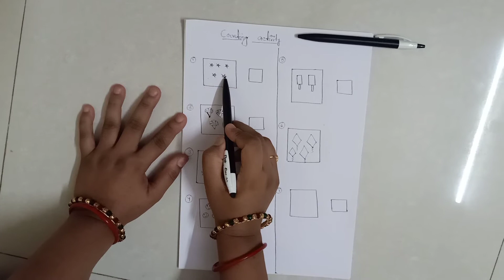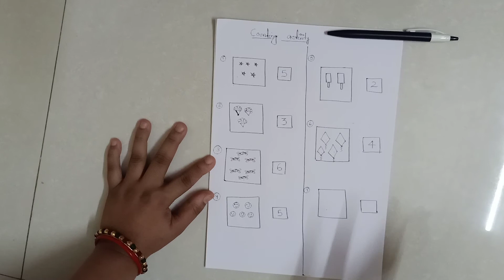Counting activity ( 3 to 4 years)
Easy way to learn and count